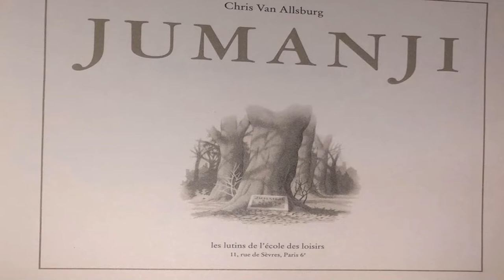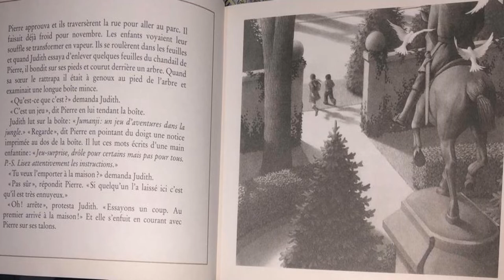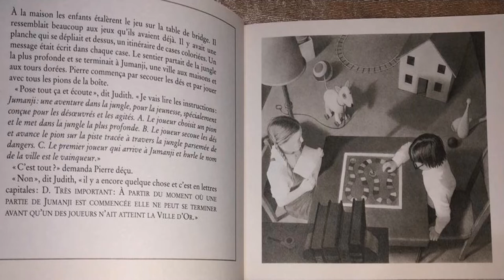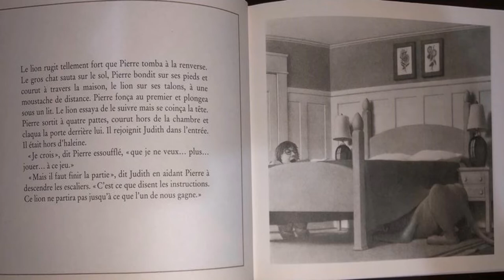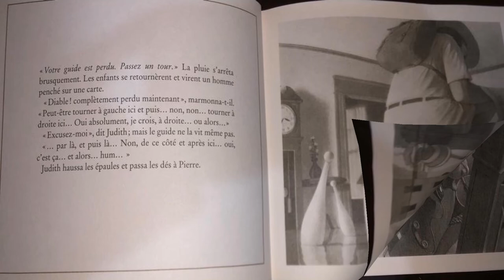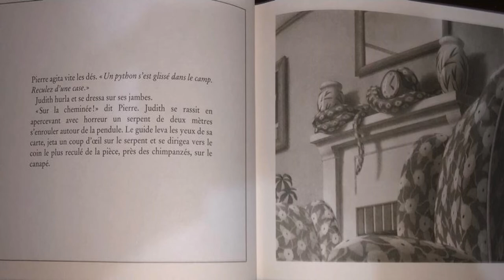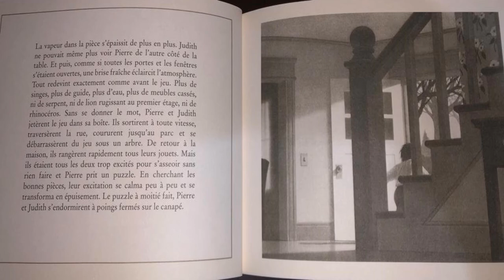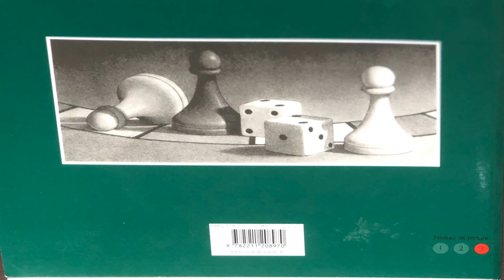JUMANJI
roman pour enfants .
“Leurs parents étant sortis, Judith et Pierre découvrent dans le parc une boîte de jeu insolite, Jumanji. Ils lisent les instructions et basculent …